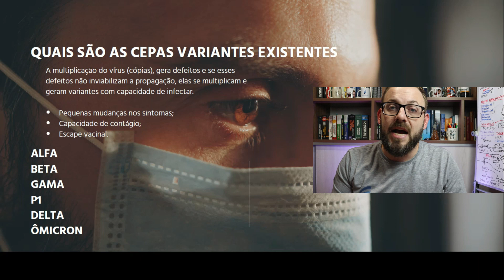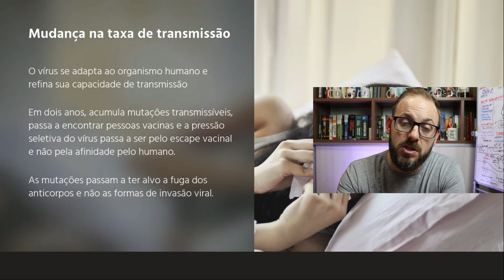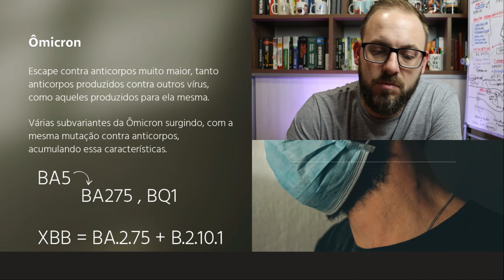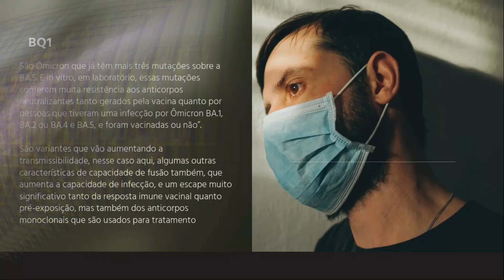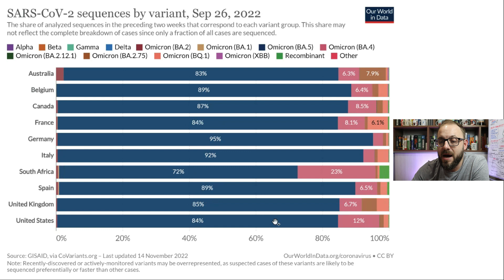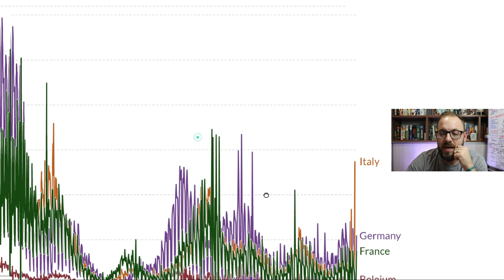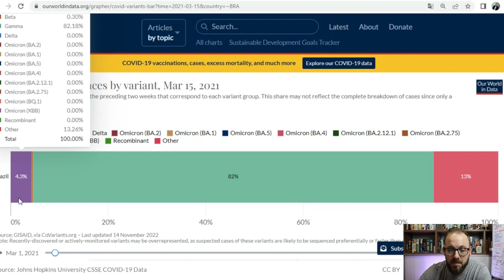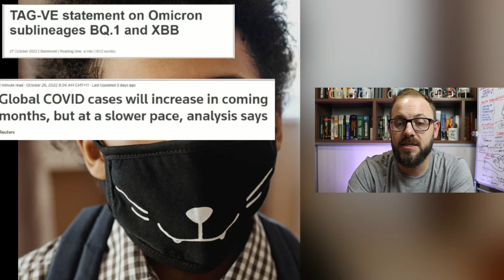Nova onda de COVID-19 pela cepa BQ.1? O que sabemos até agora | Farmacologia Fácil | Prof. José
Quer aprender Farmacologia de jeito como você nunca viu!